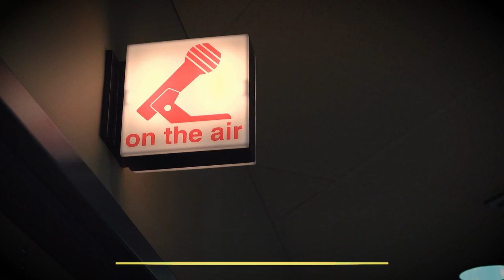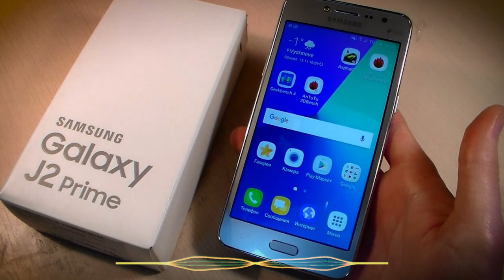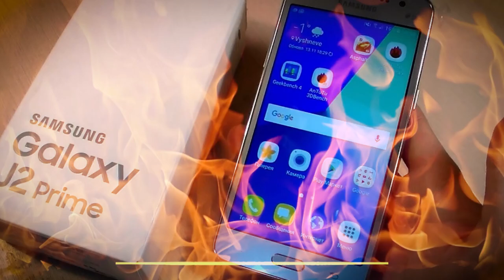Raid Shadow Legends - Mobile Game Review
This is my review of the mobile game Raid: Shadow Legends covering Graphics, Hardware, Difficulty, Fun and Price. This is a mobile game produced and published by Plarium. Hope you all enjoy.